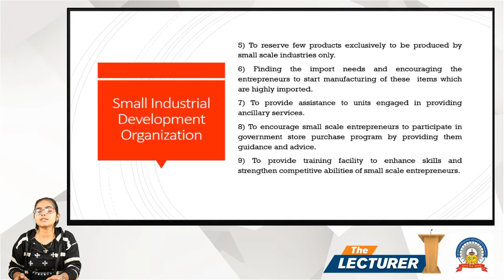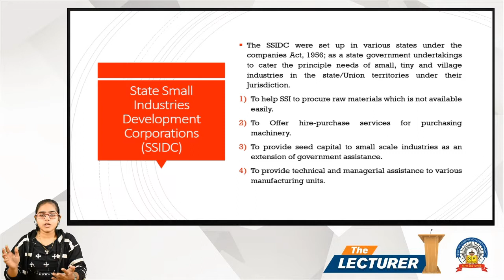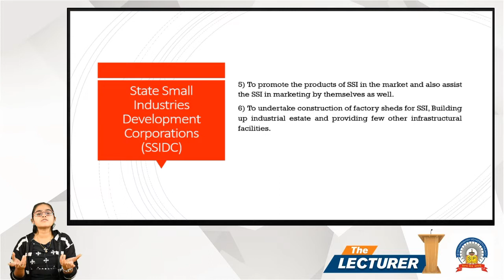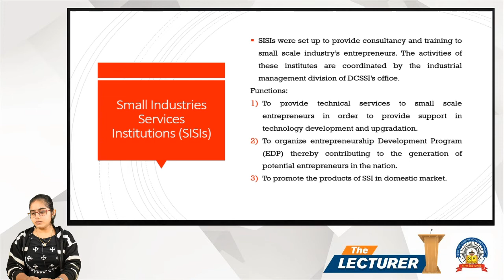Chap.: Entrepreneurship Development Program Topic: SSIDC, SISI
Hi All,